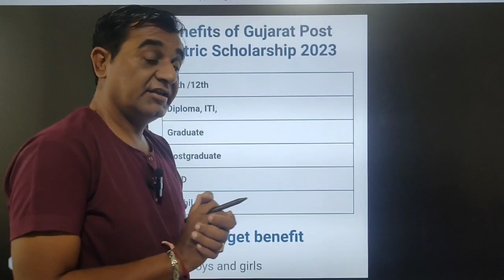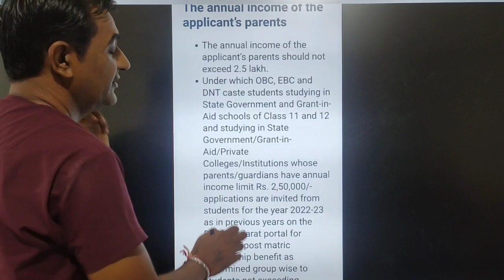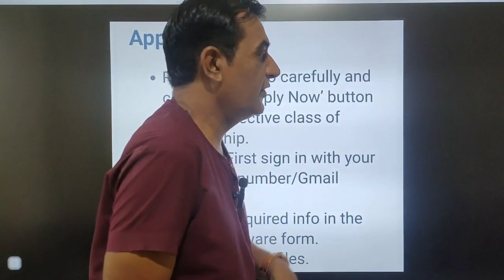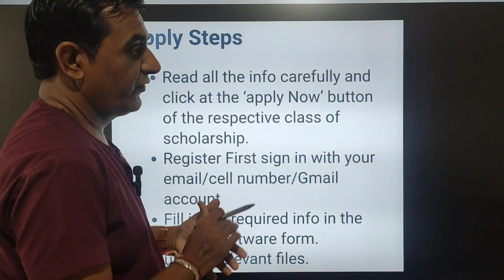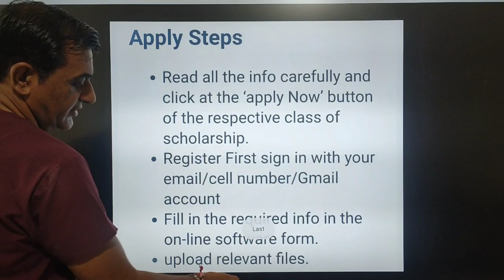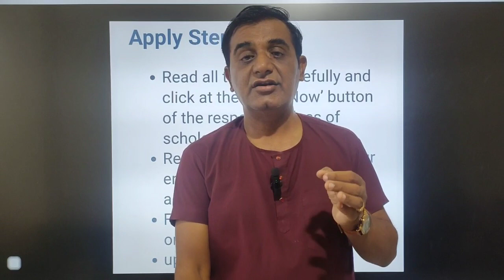Pre-matric scholarship 2023|ધો.11 થી M.Phil સુધી સ્કોલરશીપ|digital gujarat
Digital gujarat pre matric scholarship
students of 11 to m.phil can apply
online process
scholarship of 2023 is declared
family income must not be more than 2.5 lakh per annum
for mor info